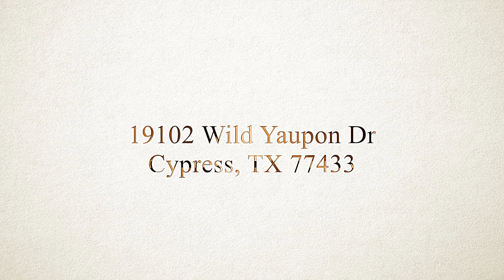Just listed: 19102 Wild Yaupon Drive, Cypress, TX, 77433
The key to happiness fits in the front door of this beautiful Cypress home! Wonderful open floor plan with neutral paint tones, tile flooring, and crown molding accents in all the right places. Create a culinary treat in the kitchen that boasts honey oak cabinets, granite counters, and a raised breakfast bar. 3 spacious bedrooms! Master has handsome wood flooring and an adjoining bath. Generous backyard is complete with a covered patio and lush green grass! Discover this hidden gem today!